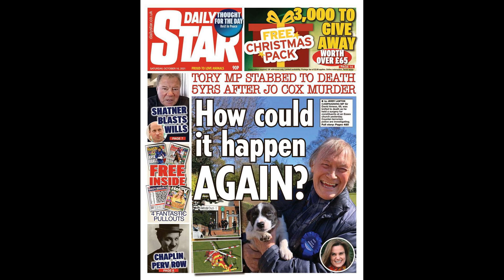Vieira praises ‘fantastic’ star who ‘changed the game’ in Millwall cla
Vieira praises ‘fantastic’ star who ‘changed the game’ in Millwall clash